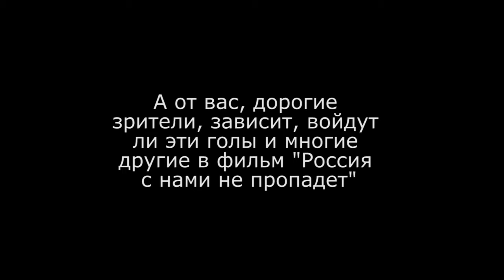ЖФК "Южный порт", об акции Лучший гол ЖЛФ - 2016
ЖФК "Южный порт", об акции Лучший гол ЖЛФ - 2016 и проекте "Россия с нами не пропадет"

- Лучший гол 2016 г. в ЖЛФ России (Премьер-лига, студенческая лига и другие)